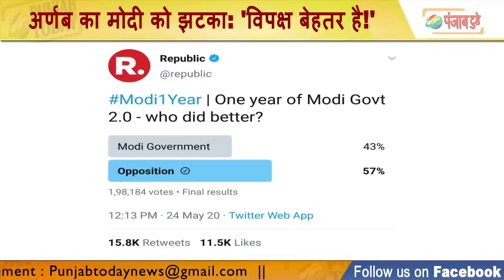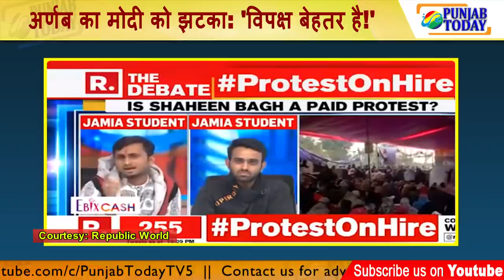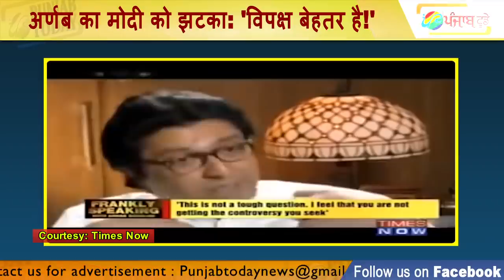अर्णब का मोदी को झटका: 'विपक्ष बेहतर है!' | Godi Media | Arnab | Modi